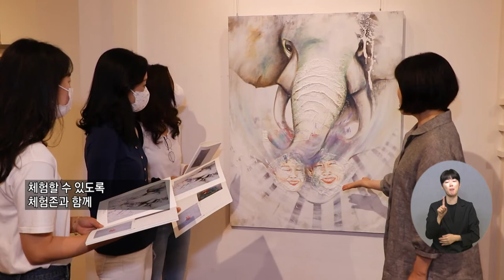복지TV뉴스 1619회 8월 24일 (수) 주요12 황연작가 ‘놀이마루‘ 개인전 열어 이소영 기자